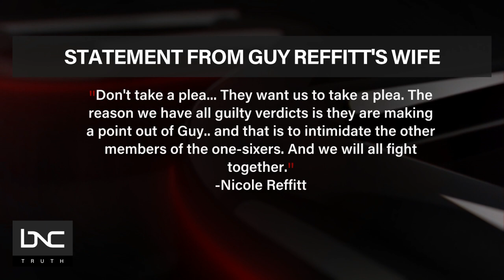First Jan. 6 Rioter Found Guilty By Trial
Guy Reffitt was found guilty of all five felony charges in connection with the January 6th insurrection. The jury came to this decision in a short two-hour time span.

This case sets the tone for the upcoming defendants and how they choose to handle their charges. What do you think future defendants will choose? A trial or plea deal?